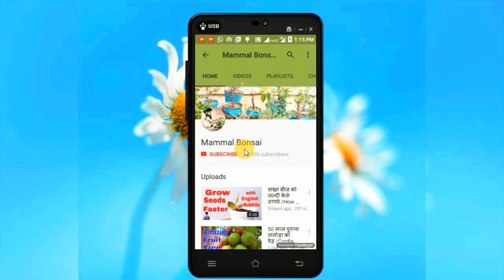पौधे की छंटाई से बनाये खूबसूरत पौधा /How to Prune & Care Asparagus Fern -10 Aug 2017/Mammal Bonsai